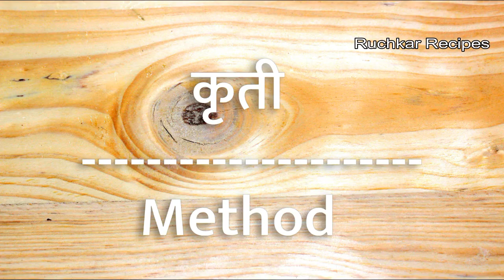गुलाबजाम खवा व पनीरचे | Gulab Jamun with Khoya and Mawa Recipe By Ruchkar Recipes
घरच्या घरी गुलाबजाम बनवा खवा व पनीरचे  | Gulab Jamun with Khoya and Mawa Recipe By Ruchkar Recipes

गुलाब जाम

साहित्य :-  २५० ग्राम खवा
१२५ ग्राम पनीर
४०० ग्राम साखर
६ चमचे मैदा
३ चमचे रवा
१ चमचा बेकिंग पावडर
१ चमचा वेलदोडे पावडर
केशर
तूप
काजू बदाम काप (सजावटी साठी )
कृती :-  खवा व पनीर एकजीव  करून घ्या
मैदा,रवा, बेकिंग पावडर टाकून मळून घ्या

त्याचे छोटे गोल आकाराचे गोळे बनवून घ्या
तूप गरम करून  गोळे  मंद आचे वर तळून घ्या
पाका साठी पातेल्या मध्ये साखर बुडेल तेवढे पाणी टाका
एक तारी पाक तयार करा
पाका मध्ये तळलेले गुलाबजाम टाका
गुलाबजाम पाकात मुरु द्या
गुलाब जाम तयार आहे